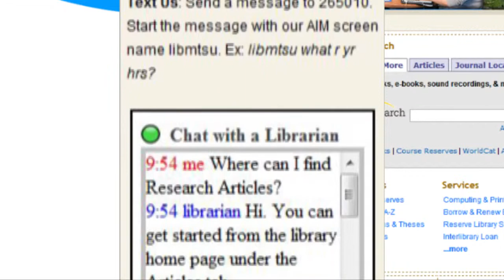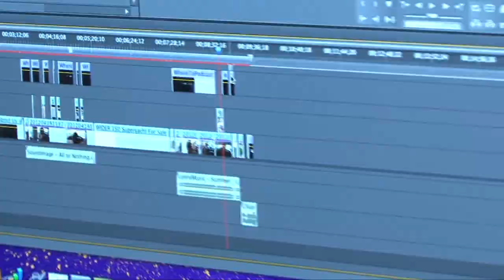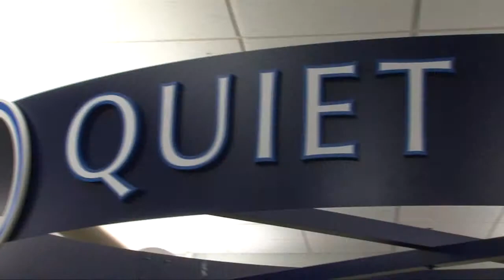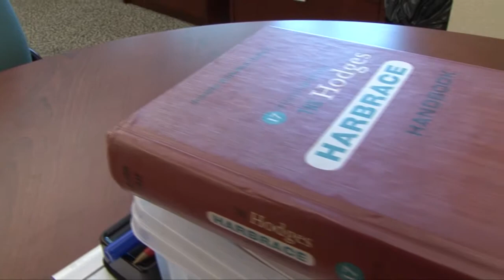James E. Walker Library at Middle Tennessee State University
Combining space and services in an environment that inspires learning and interaction, the library building brings together the intellectual and social aspects of the institution in a beautiful facility. The MTSU Library, an active partner in the scholarly communication process, provides information resources and instructional services to meet the needs of students, faculty, staff and researchers. The library contributes to the university's quest to develop educated men and women through a commitment to strong collection development, innovative, responsive and expert assistance, creative collaboration that expands the availability of resources, careful resource management, and a conducive atmosphere for library service and study.